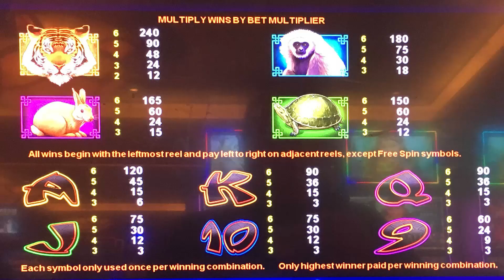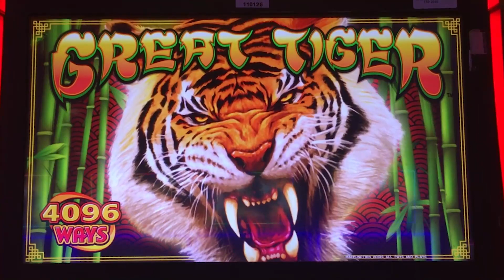Great Tiger slot machine bonus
Played at: Thunder Valley / Everi (Multimedia Games)
When: 2017